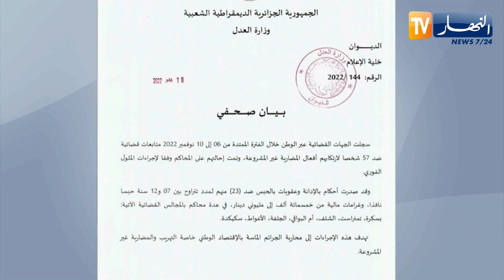عدالة: توقيف 57 شخصا لإرتكابهم أفعال المضاربة غير المشروعة خلال الـ 4 أيام الأخيرة